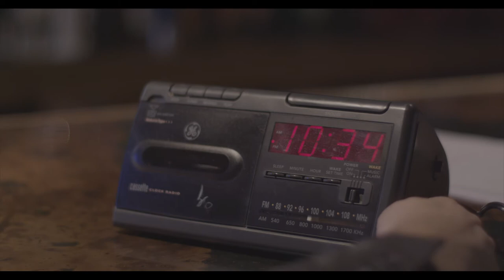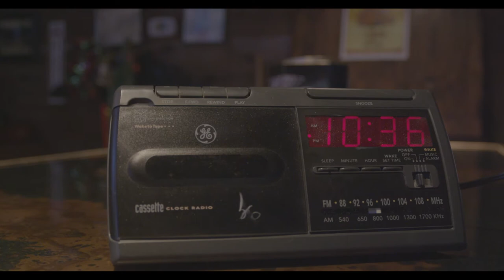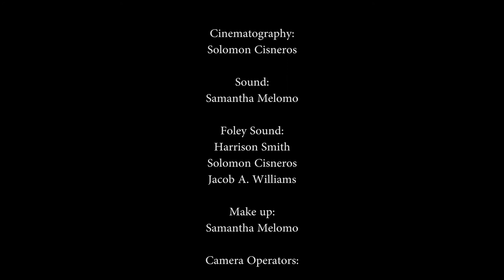The Bystander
Rogers life spirals out of control after a cop commandeers his vehicle.

Director: Harrison Smith and Cassidy Knight
Writers: Harrison Smith and Cassidy Knight
Cinematographer: Solomon Cisneros
Editor: Solomon Cisneros
Sound: Samantha Melomo
Producer: Delaney Nelson

Roger: Austin Crum
Justine: Paula Dubrule
Vick Blaine: Jacob Williams
Camera Op: Robby Cisneros